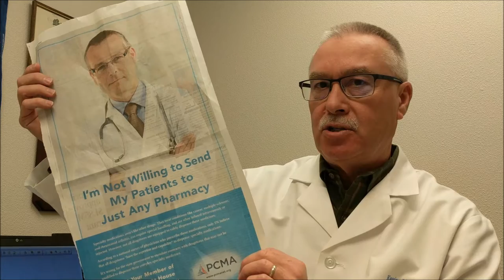Kevin PCMA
Description